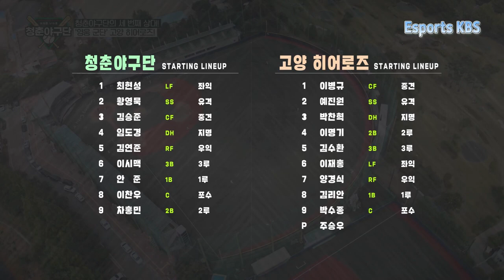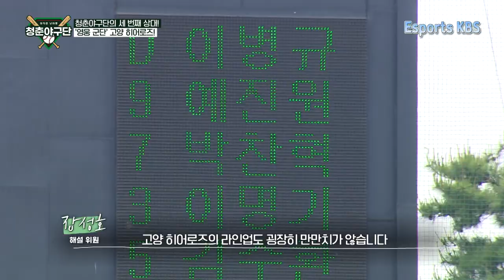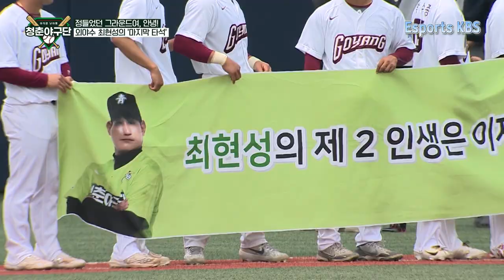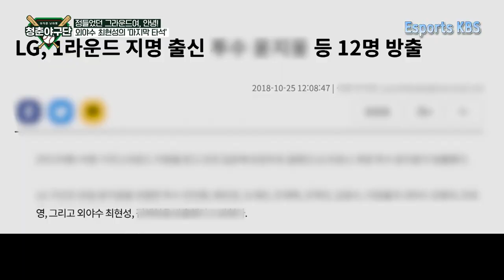나이스 볼~투수조 선수들을 1:1 밀착 강의를 해주는 김병현 감독...과연 다음 경기 선발 투수 선수는? | KBS 청춘야구단 220625 방송